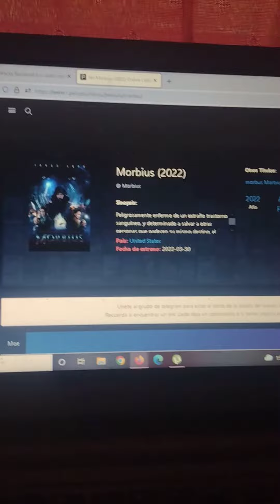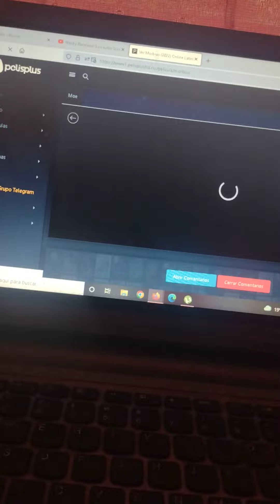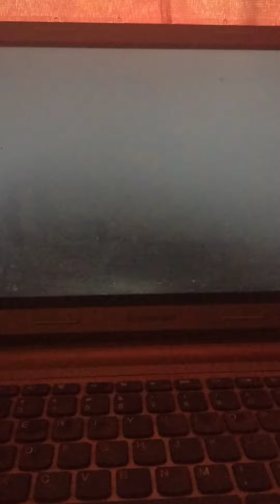Dónde puedo ver Morbius?